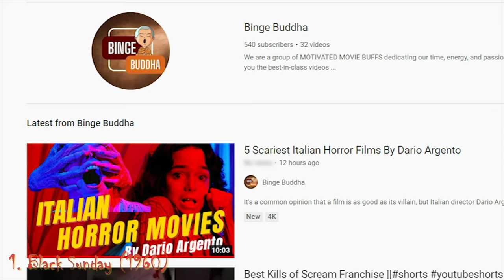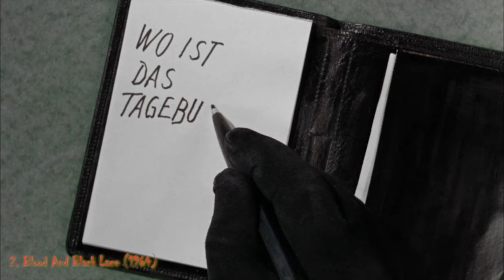6 Scariest Italian Horror Classics By Mario Bava-- Your Essential Horror List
There have not been many directors who influenced and inspired the likes of Tarantino, Scorsese, and Coppola, but Mario Baava has achieved that feat, among others. This prolific Italian Jack of all trades is also known to be the one who spawned and invoked the slasher film craze of the 80s. Before Italian cinema welcomed directors such as Lucio Fulci, Dario Argento, and Umberto Lenzi, it was Mario Bava, who used violence and eroticism in his films. Characterized with the use of abundant gore and exploitation that felt both cruel and heartfelt, Mario Bava’s legacy is immortal. In this video, we will explore 6 of his best films that every horror fan should watch.